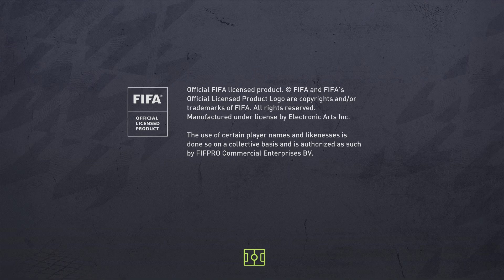FIFA 22 Me And Draco